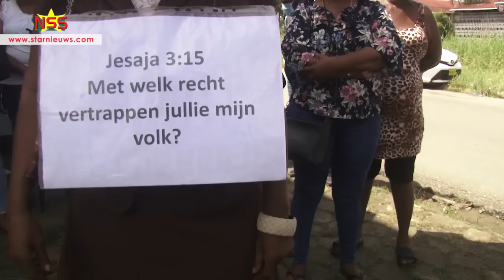Organic stopt voorlopig met straatacties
De Organic Movement is voorlopig gestopt met protesteren. Ondertussen zijn trekkers Raoul Hellings en Sergio Gentle, beiden politieofficieren, buiten functie gesteld.